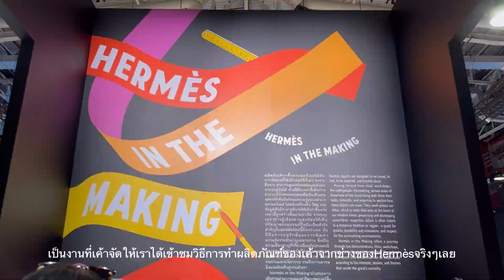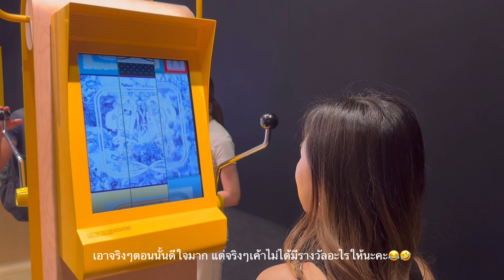my saturday vlog💕 l When life get busy, หนึ่งวันพันเหตุการณ์ สุดproductive เหนื่อยนะแต่แฮปปี้ ^^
สวัสดีวันเสาร์ค่ะทุกคน~
ในที่สุดเราก็กลับมาถ่ายvlogแล้ว หลังจากแอบอู้ไปนานเลย (มาก)
รอบนี้ขอถ่ายคลิป ' My Saturday Vlog ' ให้ทุกคนดูกันค่ะ
เพราะเสาร์ที่ผ่านมามีสิ่งที่เราต้องทำเยอะแยะเต็มไปหมดเลย
เลยอยากจะถ่ายคลิปเก็บไว้เป็นความทรงจำเล็กๆของเรา
หวังว่าเพื่อนๆที่แวะเข้ามาจะ Enjoy และ ผ่อนคลายไปกับวิดีโอของเรานะคะ